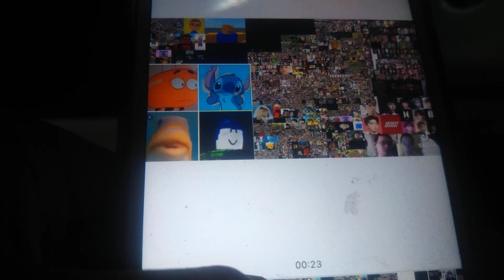阪急バス79 damedanechoir 2021/04/04 odakyuusenn jurisprudence measures .Ujurisprudence government